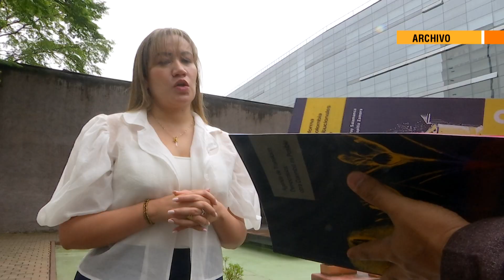3 mujeres ocuparán tres ministerios en el gobierno de Gustavo Petro - Telemedellín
NoticiasTM NTM Gustavo Petro nombró mujeres en 3 ministerios. Una de las ministras fue funcionaria de Gustavo Petro en la alcaldía de Bogotá.